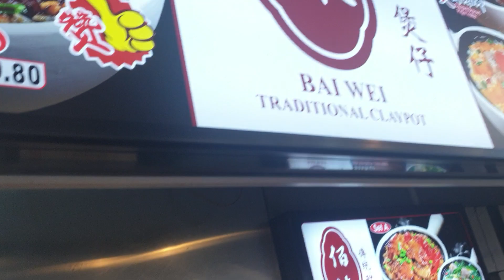Claypot ee mian lunch